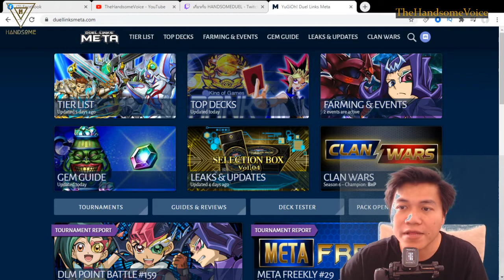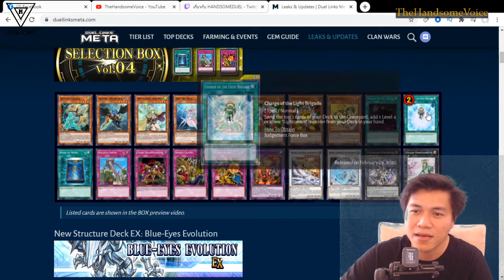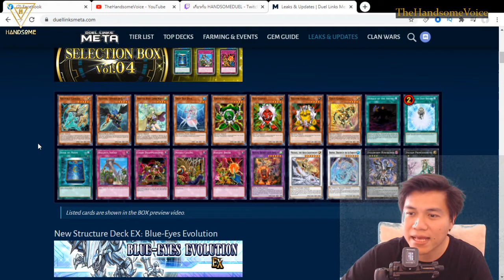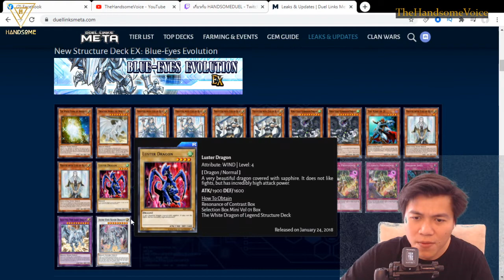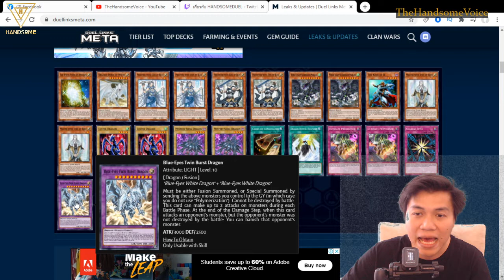หล่อเหลา EP.11 : Leaks Cards - Selection Box Vol.04 & SD-EX Blue-Eyes Evolution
HANDSOME